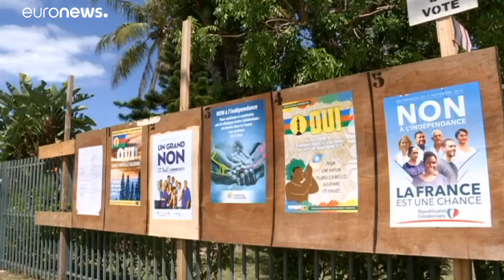Nova Caledónia diz "Não" a ser independente de França